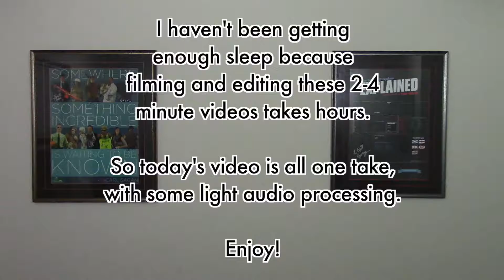O Come O Come Emmanuel (Advent Caroling 2016)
I decided I would try to improve both my vocal skills and video editing in one project.

That project is making a video a day during advent, with the contents being a Christmas song (not all will be carols).

This is the sixth video, for December 6th, 2016